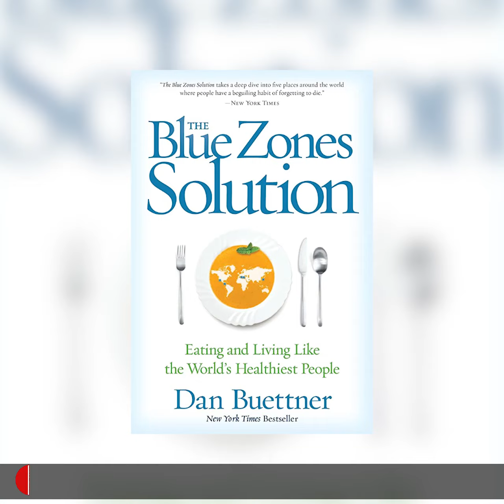ইকারিয়াঃ যে দ্বীপে মানুষকে রোগ যাদের ছুঁতে পারেনা, বাঁচে শত বছর!